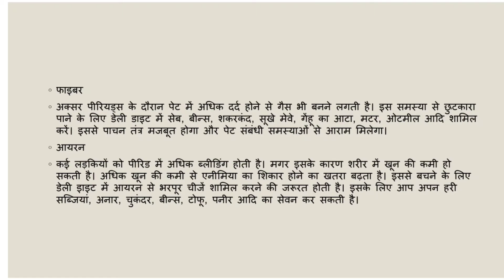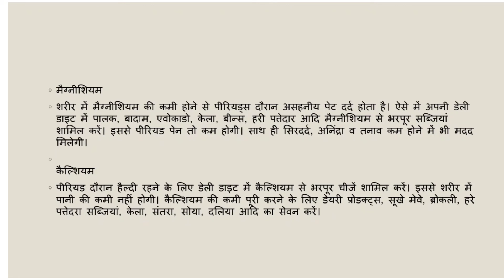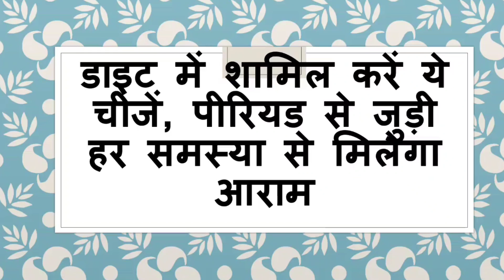periods_ke_samay_kya_khaye periods_diet periods_mein_kya_na_khaye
non profit,educational or personal use tips be infringing.the balance in favour of